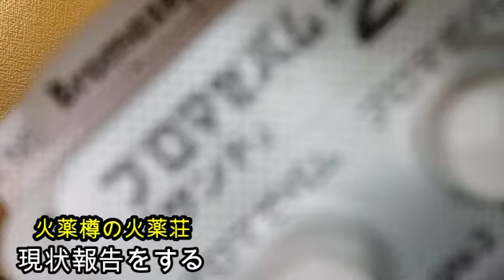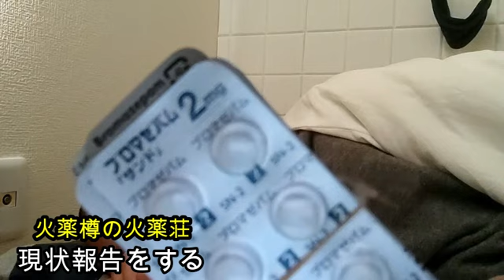【悲報】火薬樽!!衝撃の現状を公開する!!